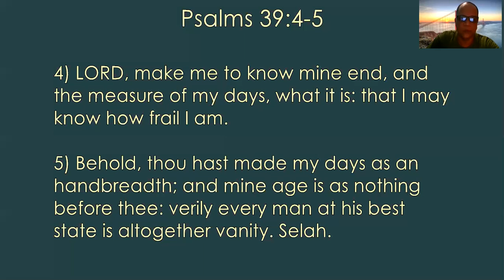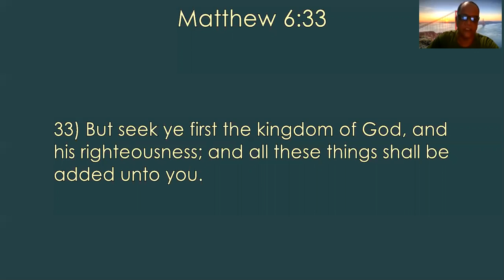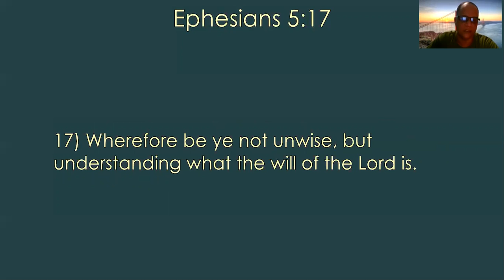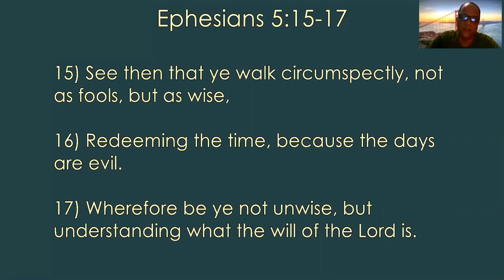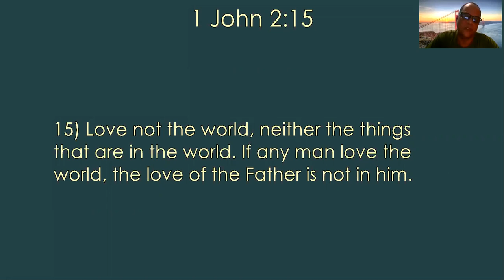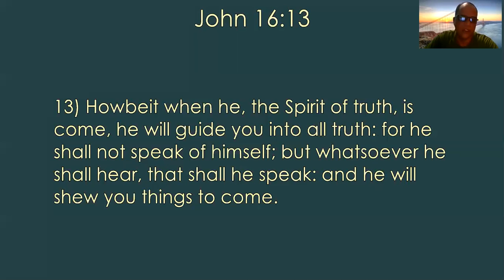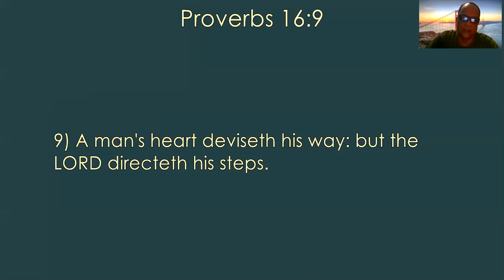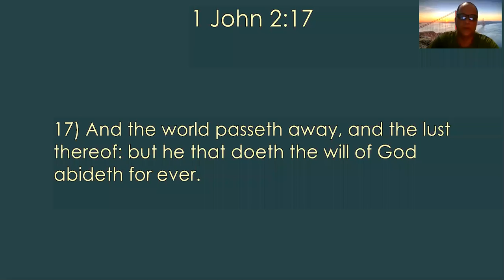Bro. Butch Midweek Meeting Talk 11/25/2020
Here's Bro. Butch Jayag's talk about "Time Management" in our midweek meeting this Wednesday, 25th of November 2020 via the ZOOM app! Do you believe that life is short?